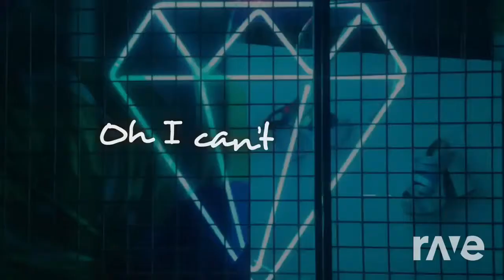Mako Edm Mixtape - RaveDJ